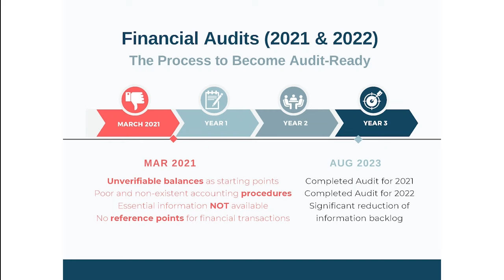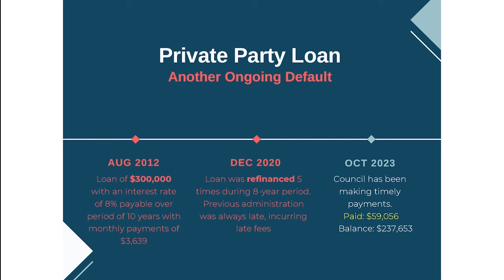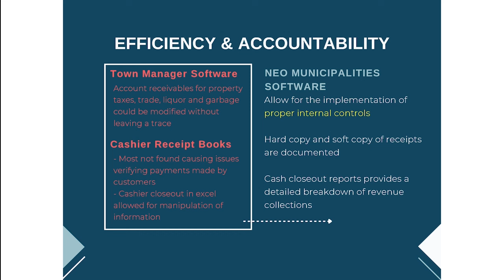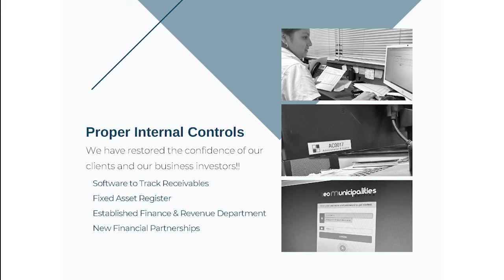San Pedro Town Council Opens Its Books